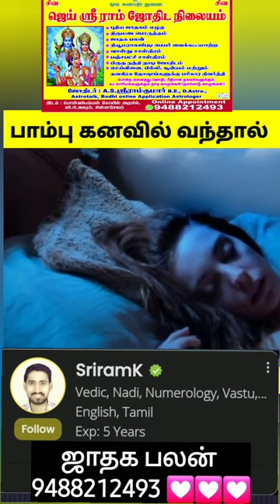பாம்பு நேரில்(அ)கனவில் வந்தால் நல்லதா?கெட்டதா?ஏன் வருகிறது காரணம் என்ன?ராகு கேது Paambu kanavu dream